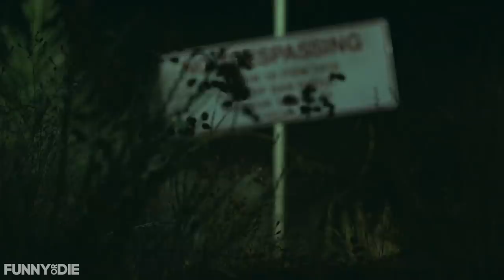No Activity (US) - Redband Trailer - Will Ferrell, Adam McKay, FunnyOrDie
Sh*t happens. Eventually.

Watch the first extended NSFW look at the new CBS All Access original comedy series from Will Ferrell, Adam McKay and Funny Or Die. No Activity premieres on November 12, exclusively on CBS All Access. Contains explicit language, intended for adult viewers.